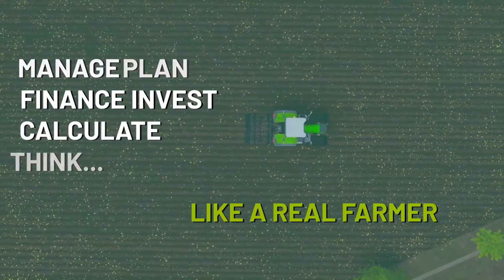SAIU!! NOVO JOGO DE FAZENDA EM BREVE! - Global Farmer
- Canal focado em Games de Simulação"